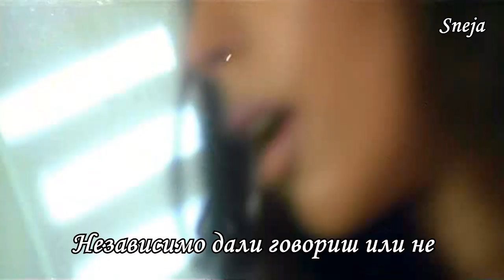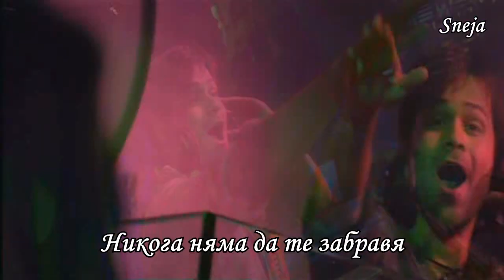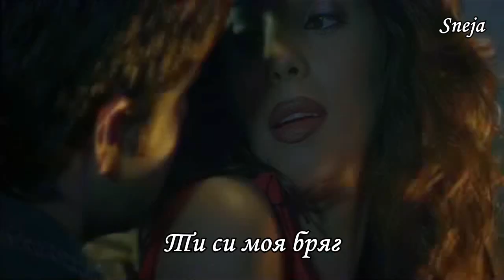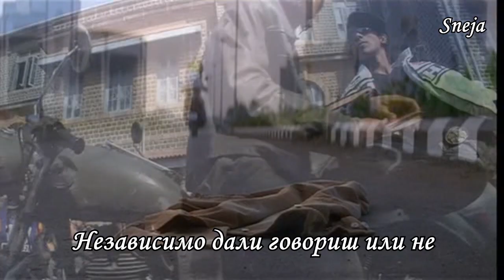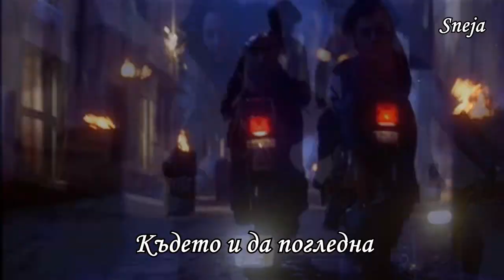Amir Jamal •♥• Kaho Na Kaho •♥• Независимо Дали Говориш Или Не 🌹 Lyrics